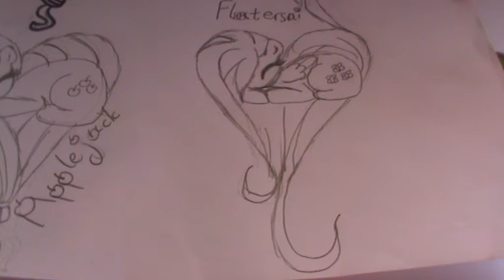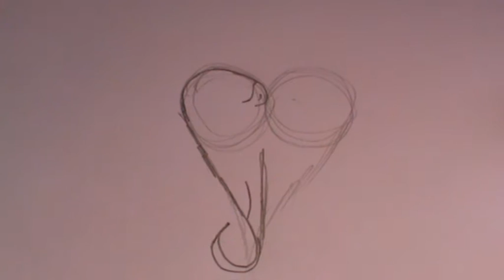ζωγραφικη για παιδια-my little pony flatersai